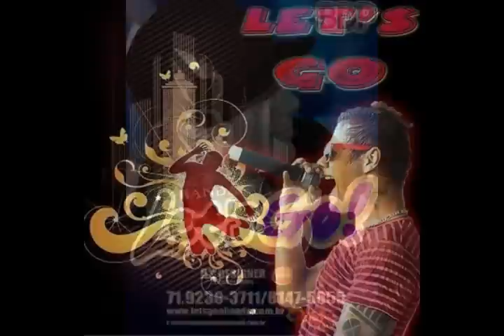Let's Go - Senta e Contrai { Nova Stúdio } CD Tributo a Alegria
Leeeet's Goo - Coom mais um sucesso !
Seenta e coontrai ♪
Tribuuto a alegria gaaleera , mee excita !
Editação : VennySilvaa'